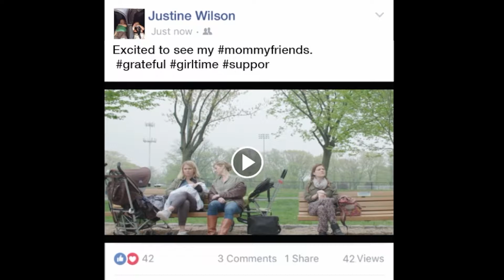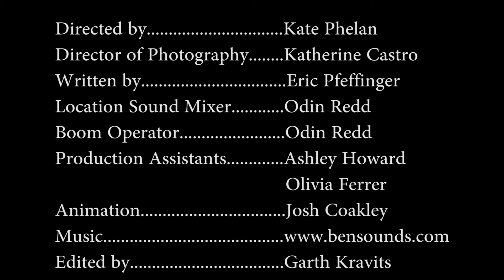Ursula Abbott - MotherJudger Episode 1 NATURAL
Video intended for promotional use only.